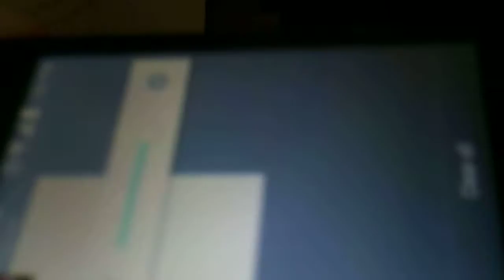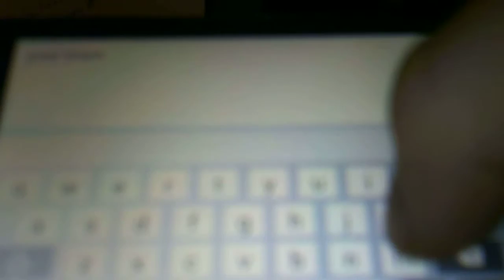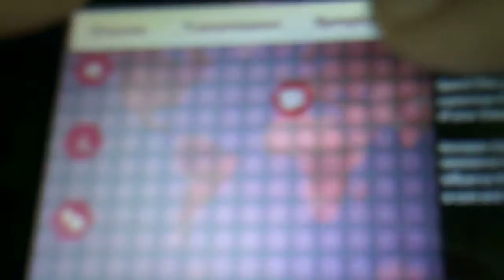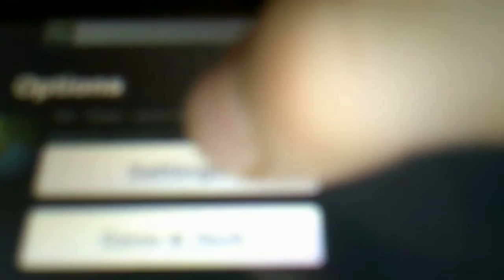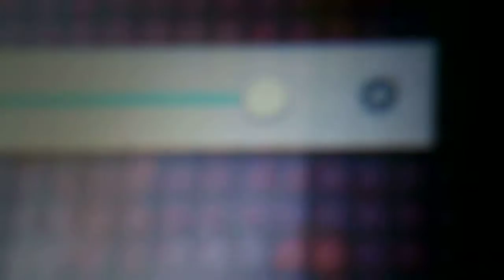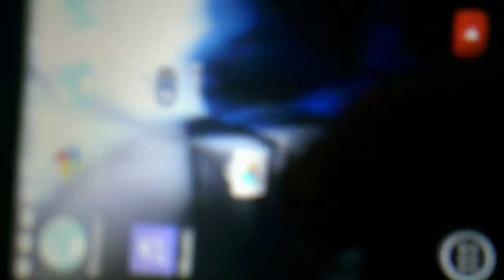GUNNER 010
VLOG